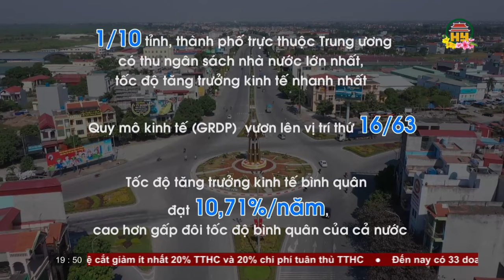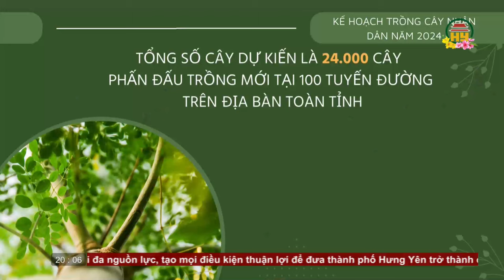Thời sự Hưng Yên Chủ nhật ngày 11/02/2024